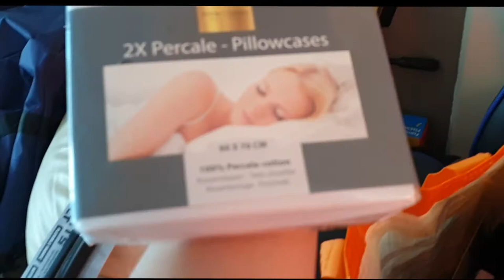Draaky lekker bij Roderick en Boodschappen gedaan #666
En nu lekker knuffelen met de baas ja daar is Draaky erg god in

 Dieren

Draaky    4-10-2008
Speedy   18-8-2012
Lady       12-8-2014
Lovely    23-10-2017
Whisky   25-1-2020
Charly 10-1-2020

Afspeellijsten:
✖ VLOGS -
✖ PERSOONLIJK -
✖ TAGS & CHALLENGES -
✖ SHOPLOGS -
✖ Knutselen